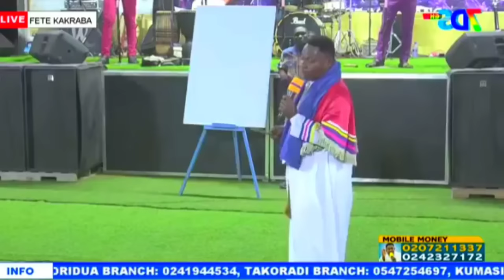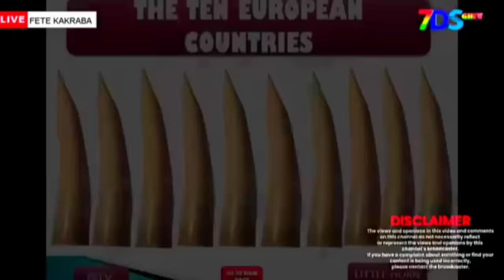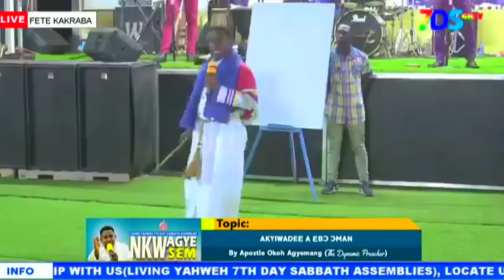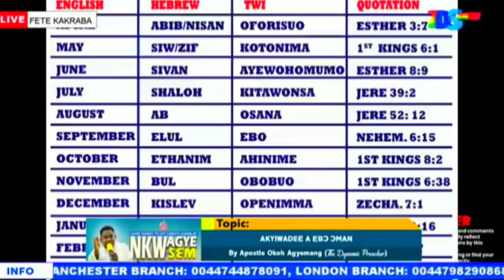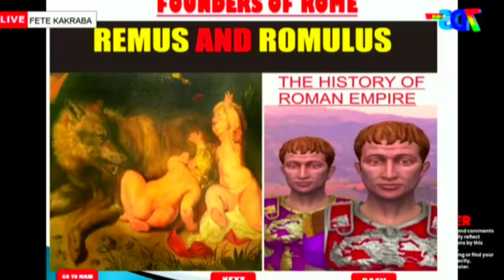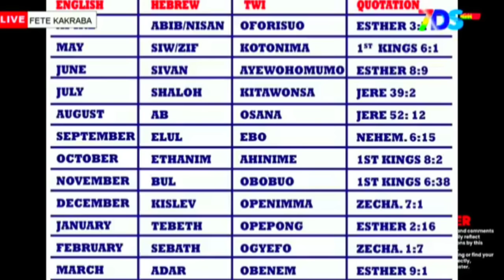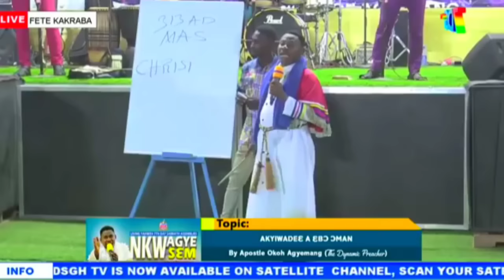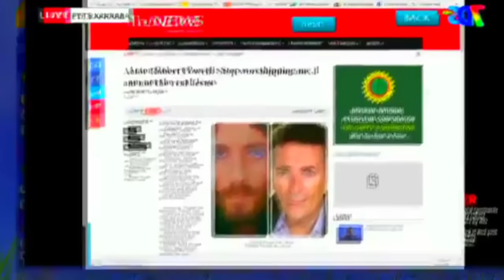APOSTLE OKOH AGYEMANG VALENTINES DAY ASOREMU ABRABO